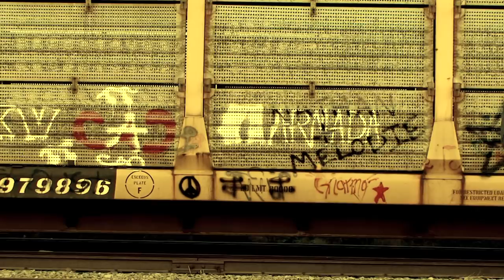Miley Cyrus Virus Rap (Shake It Like Cyrus) (Thirty100)( ft PHAYA)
add them on twitter!
We heard miley cyrus got voted worst celeb influence of 2009! we strongly disagree. So for her and her fans we made this video. We love miley so stand up get your dance clothes on and enjoy the journey . WE LOVE YOU MILEY! also join us on facebook then con tact us join facebook fan
thirty100 lyrics:

Put your hands up DJ play that song
Party in the USA
you got the virus shake it like cyrus
moving your hips like ya

i got the miley cyrus virus idc who knows it
and to your aussie boyfriend well i hope he blows it
and I hope he knows and I hope he knows that
and for your next party well babe ill host that
and I wont be a smarty about your nashville party
im just saying your a hottie with a nice looking body
 so i wont break your heart your achy break heart
and we can be together girl if you play your part
and ill call a cab to take me to your house quick
you can hold me when your feeling home sick.
my hearts bumping kinda like a bass kick
and im next to you girl looking like a real trick
now warm weather butterflies all around us laughing flirting now lets enjoy that tour bus.

Youre the girl of every boys dreams,
But what Im wondering is how Disney hides your wings.
Now Nick is hot, psych, hes cold,
Im fresher than your breath after a mentos.
Justin wears undies, I wear boxer briefs,
But I cant be your man until your 18.
Your new man, he is a AussiAe,
When Im done with him well have shrimp on the barbie.
I like dem boots, and how they shine,
And for your heart Miley, its worth the climb.
I said whos this chick with rockin kicks,
I want her over here to give me a kiss.
So you can Tell Selena and Demi,
Theres 7 Things why your perfect for me.

Now phaya said it right when he said i got the virus
cause i know im in love with miley cyrus
musta hurt when you feel from heaven
because from 1 to 10 baby your an 11
i got butterflies and im nervous to
but i know its good cause i always got you
from my heart i wrote this rap
and your the Little X on my treasure map
and i walk around like im on cloud nine
and when i see you i just loose my mind
and u know we are both from the south
so when im breathless girl give me mouth to mouth
miley your my number one girl
and with you i got the best of both worlds

do the miley drop low pick it up real slow
do the miley drop do the miley drop